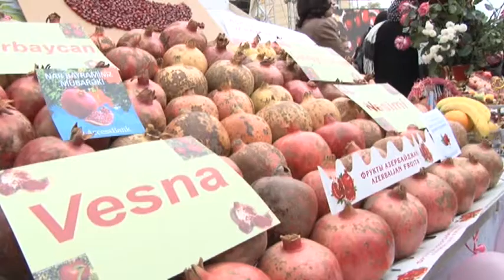Azerbaycan'da nar festivali renkli görüntülerle başladı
Azerbaycan'ın narı ile tanınan Göyçay şehrinde yapılan geleneksel nar festivali renkli görüntülere sahne oldu. Birbirinden lezzetli narlar ve nardan hazırlanan yiyecek, içeceklerin sergilendiği festivale büyük ilgi gösterildi.